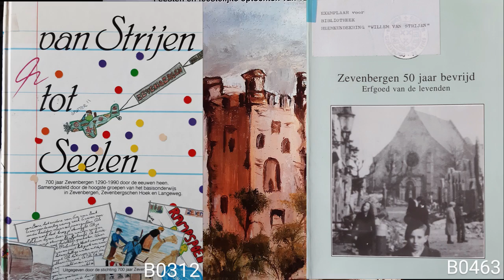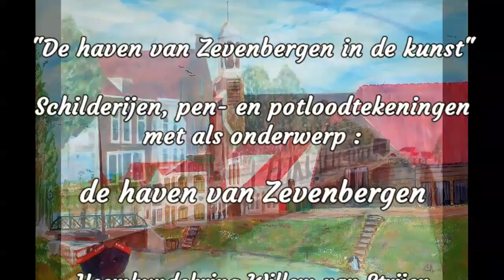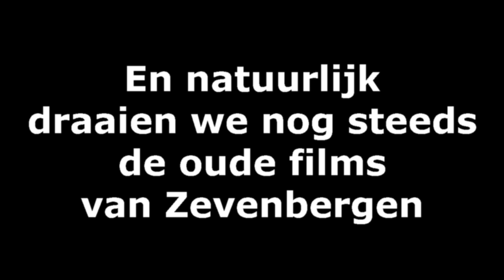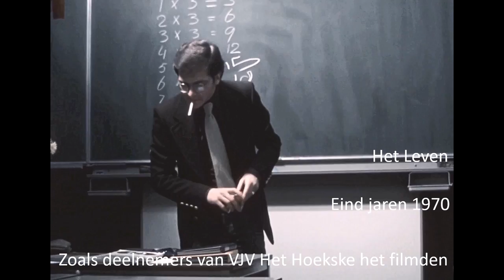De Heemkundekring Willem van Strijen op de Braderie van de havendagen 2022 in Zevenbergen